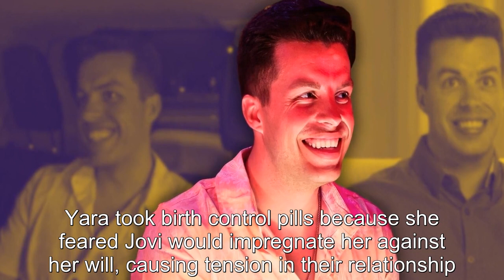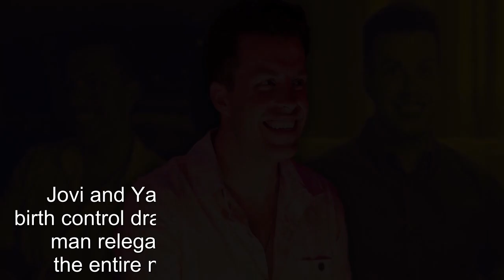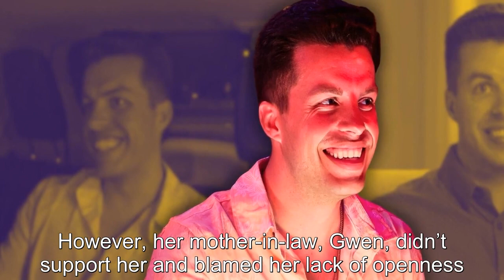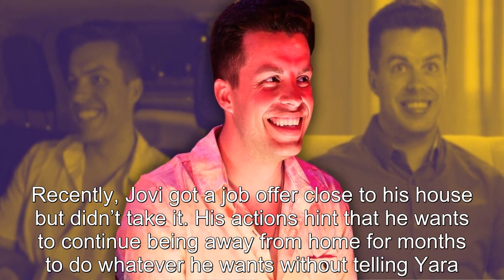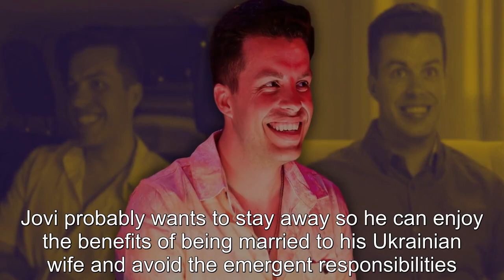90 Day Fiancé: Jovi Craves A “Double Life” In Marriage With Yara (He's Acting Shady)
90 Day Fiancé: Jovi Craves A “Double Life” In Marriage With Yara (He's Acting Shady).